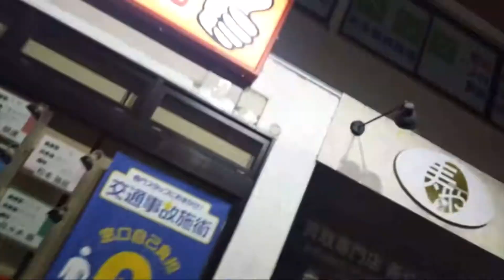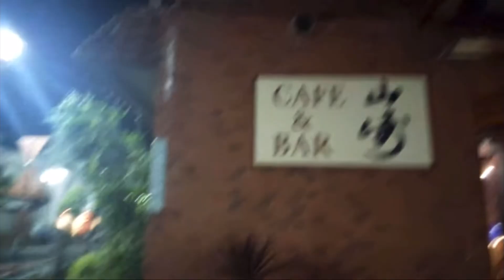タイソン1人に30人連れてきた内藤裕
新内藤ゆたかチャンネル